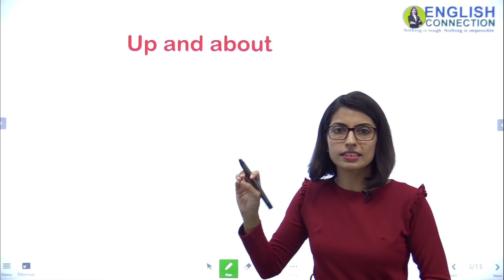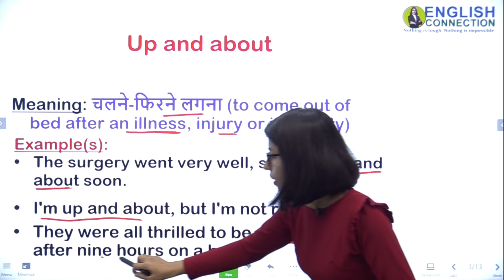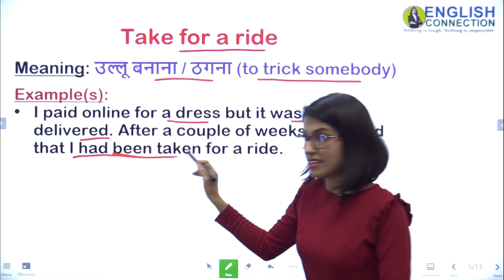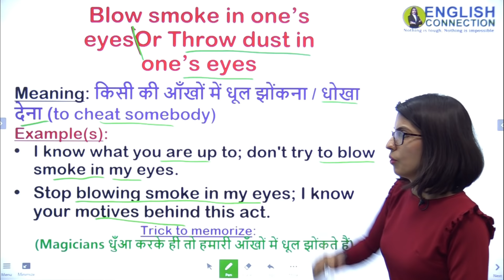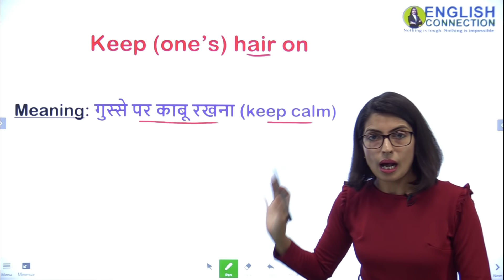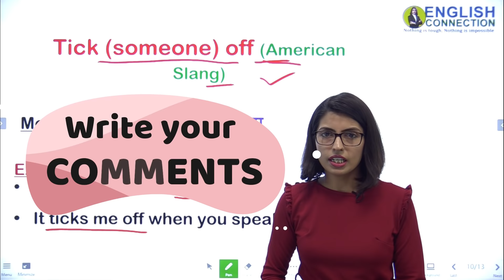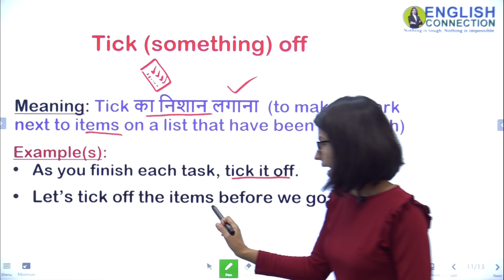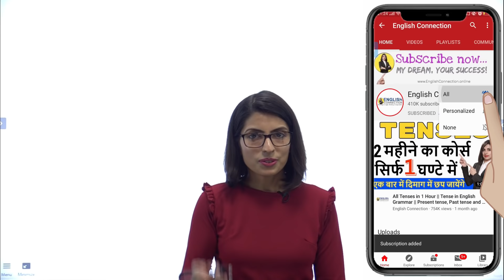10 Idioms and phrases Day 1 | 10 Idioms and Phrases for Spoken English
10 Idioms and phrases Day 1 | 10 Idioms and Phrases for Spoken English

In this video, you’ll learn 10 idioms and phrases which are the backbone for your spoken English practice. This is a series of Idioms and phrases and today is Day 1.